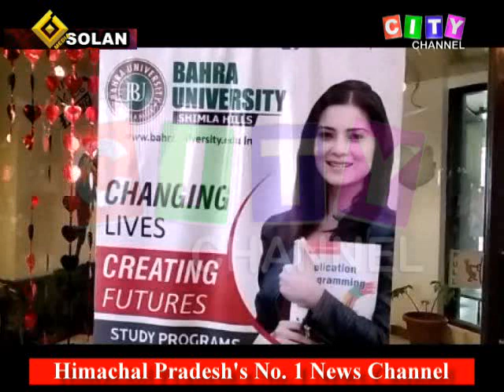Solan Bahra University Press Conf 09 June 2021